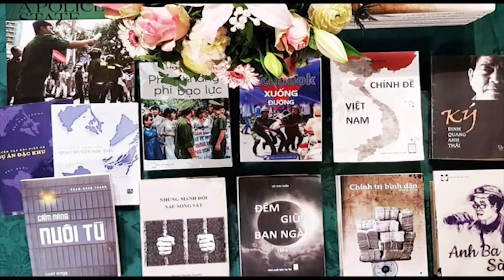Liên Hợp Quốc ra tối hậu thư – đảng chùn tay dừng xử Đoan Trang